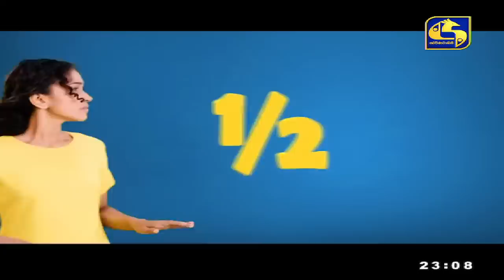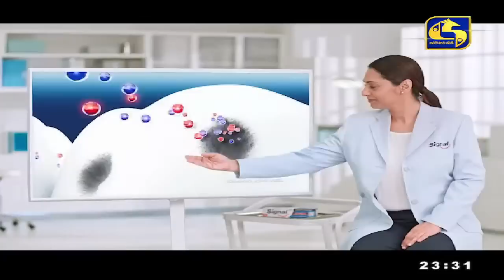🔴HITHA ILLANA THARU || හිත ඉල්ලන තරු || 2022- 10 - 02